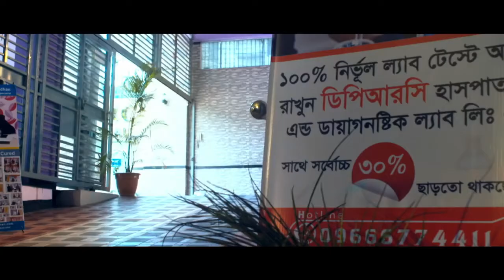হাঁটু ব্যথা বা সমস্যা হলে কী করবেন? Knee Pain Treatment | Knee Pain Exercises | Rehabilitation